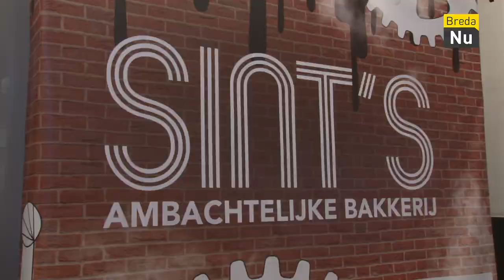Sinterklaashuis | Breda in Beeld